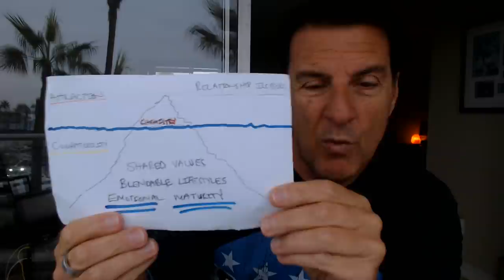His Inconsistent Behavior Is Because Of THIS!